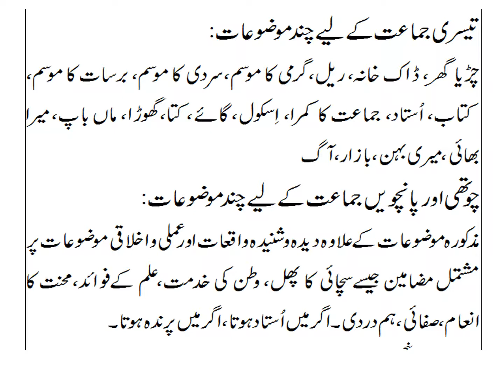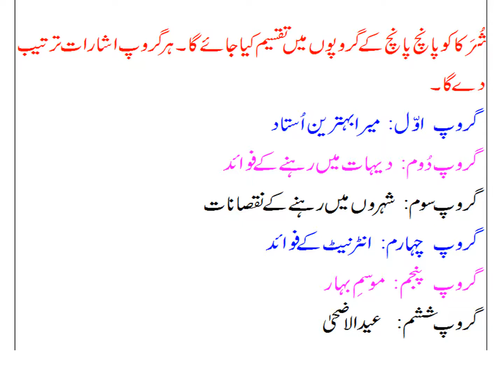Presentation on Mazmoon Naveesi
My class room lecture on Essay Writting in Urdu